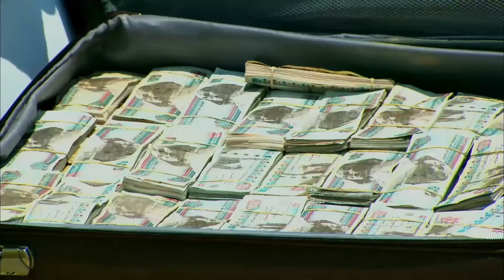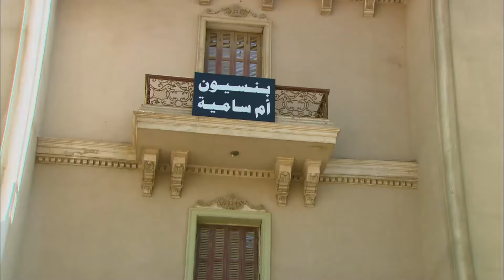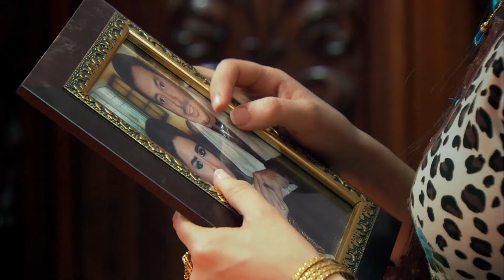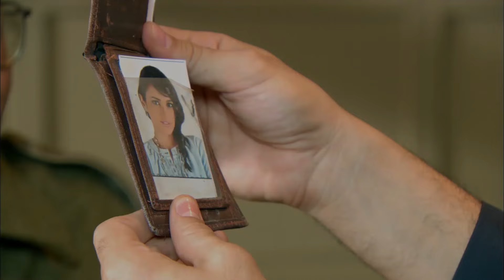فيلم الاثارة والغرام " النهر والتماسيح " لاول مره وحصريا